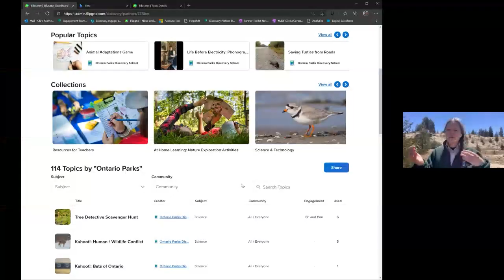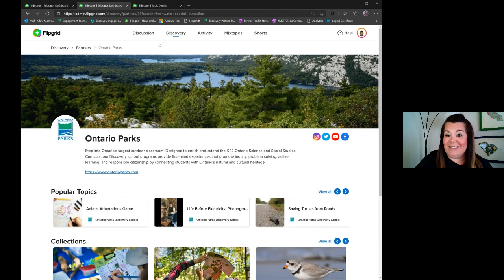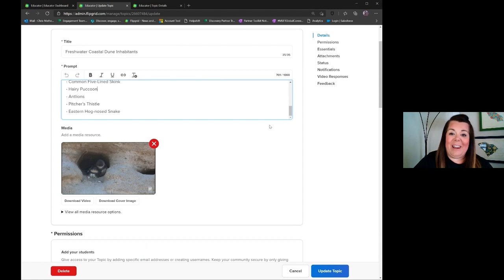Flipgrid Live Event: Ontario Parks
Join a Pinery Park Interpreter, Kathryn Harrison, on a journey through the life of a sand dune! In this Flipgrid Live Event, step into Ontario's largest outdoor classroom! Learn about how Pinery Provincial Park was covered by a thick glacier 11,000 years ago! Its retreat carved out some of the largest freshwater lakes in the world. The shores of Pinery have grown into rolling dunes. As the dunes age they develop from barren mounds of sand into mature oak forests, providing safe harbor for rare species of plants and wildlife that live here today.